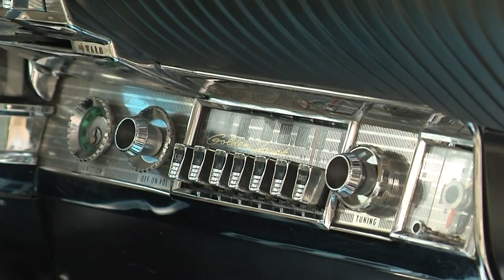NICO AALDERING PRESENTS: CHRYSLER 300G 1961| GALLERY AALDERING TV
Nico Aaldering also makes a weekly appearance in the Dutch TV show RTL Autowereld presenting a special and exclusive piece of automotive history, picked from the vast collection in stock.